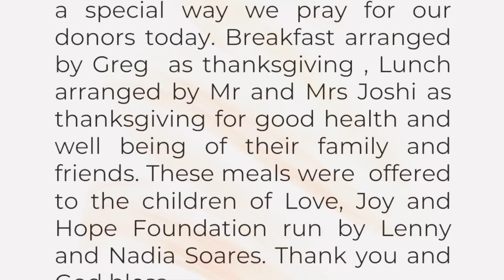Memorial of St Alphonsa Muttathupadathu | 9 o'clock is with Fr Warner Dsouza